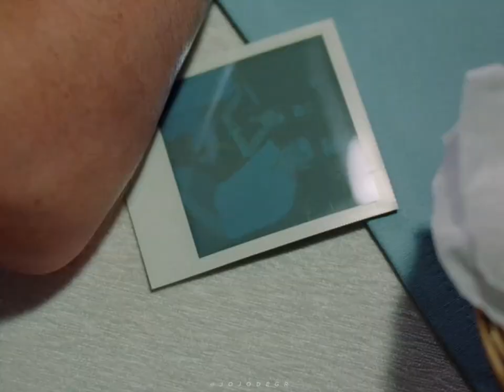“I think it's nice that we share the same sky” || Aftersun [fmv]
🎶: Erla's waltz
artist: Ólafur Arnalds